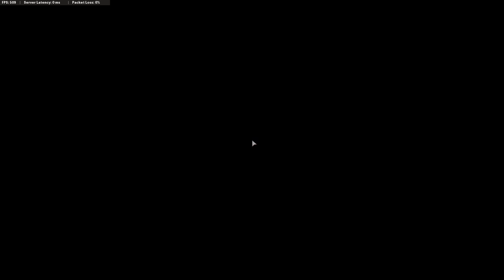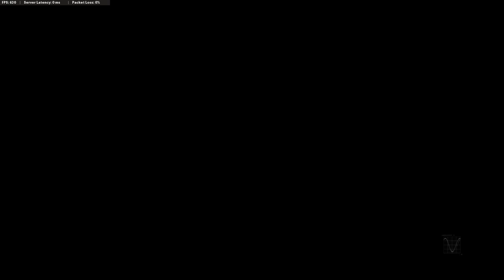Zelos vs Furious Steel Scrim VoD